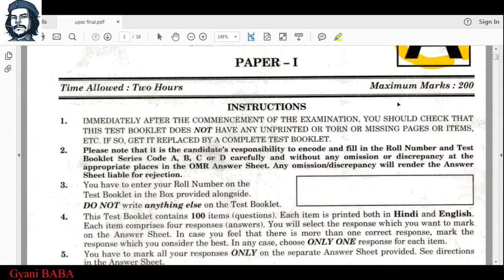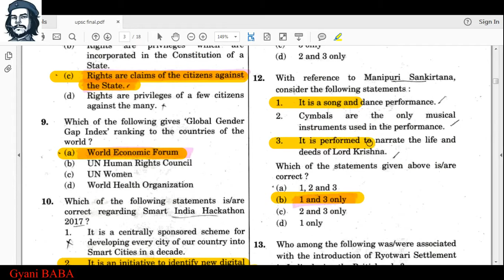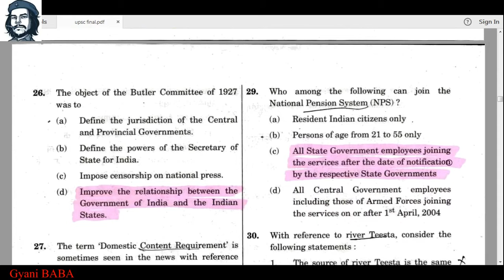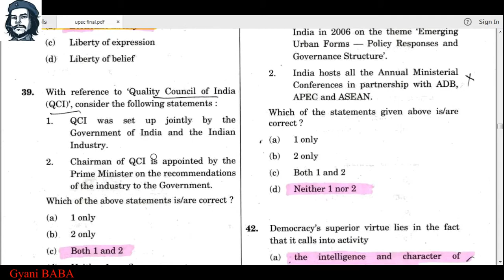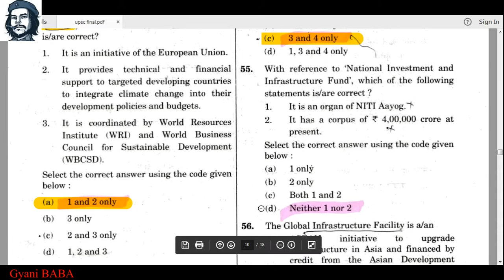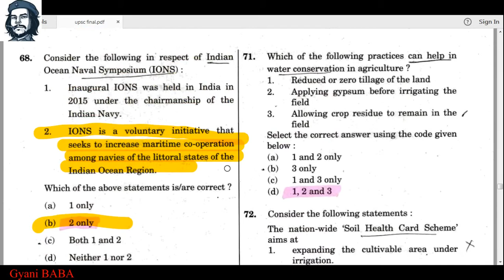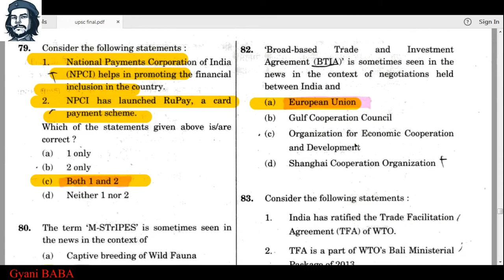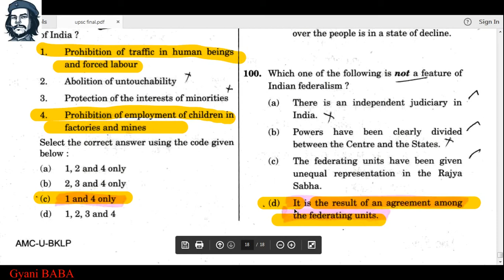Answer Key - UPSC CSE/IAS Prelims 2017 (CSAT Paper 1)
ANSWER KEY UPSC CSE PRELIMS 2017 GENERAL STUDIES CSAT PAPER 1 SOLUTION ( Test Booklet Series A)

This video covers  the answer key of all 100 questions of  UPSC CSE Prelims - 2017 CSAT Paper-1 ( SET A).